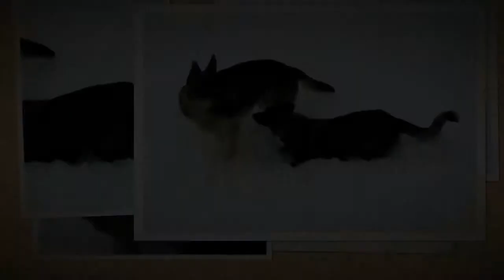"Howlin Good Times" We Do It Differently , We Do It Better ! 2